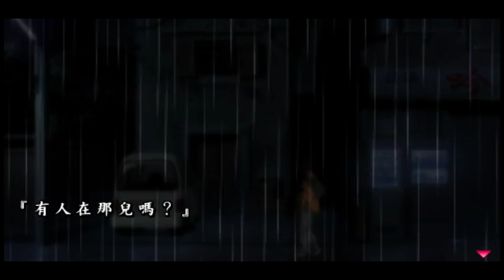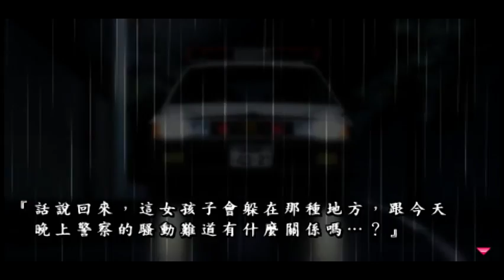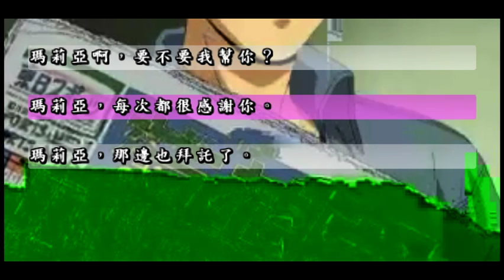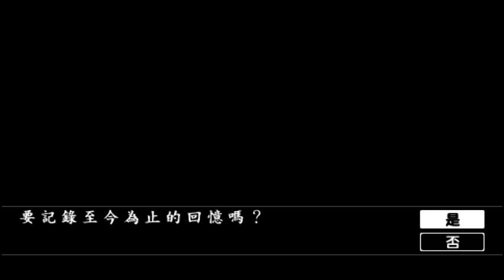(PSP) 互動劇場(やるドラ)-茉莉花 (繁體中文版) (サンパギータ) BAD END13 所謂的邂逅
CAST
マリア:林原めぐみ
ボーイ:大塚明夫
主人公:松本保典
ランディ:塩屋浩三
水島英男:中田和宏